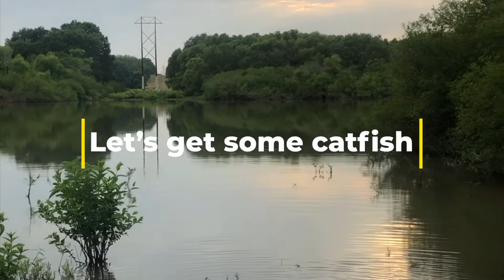Catching catfish & LARGE garden harvest!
Let’s catch some catfish y’all! 🐟 Adding wildlife to the homestead harvest is a great way to diversify your food source. We also are picking and preserving sweet corn, tomatoes, and much more!

Happy Homesteading ❤️